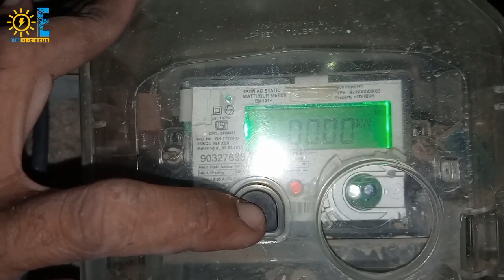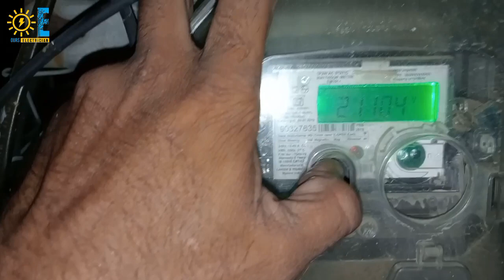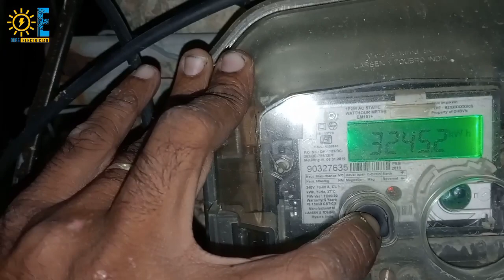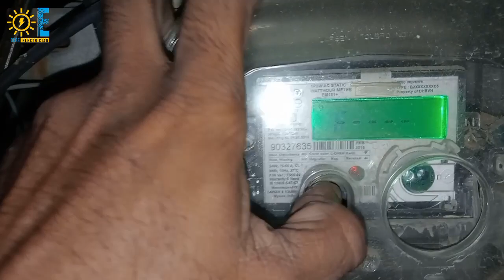how to check meter reading | digital energy meter me reading kaise check kare 2023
your questions

how to check meter reading in new digital meter
meter reading check karne ka tarika
how to check meter reading in mobile